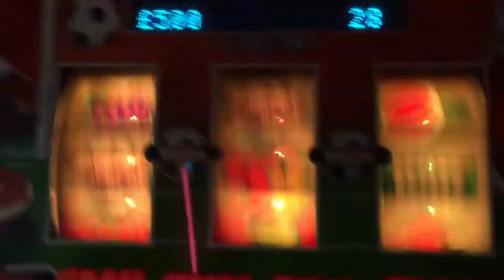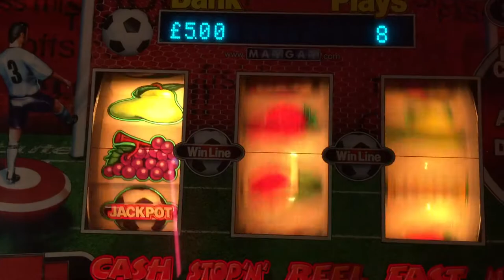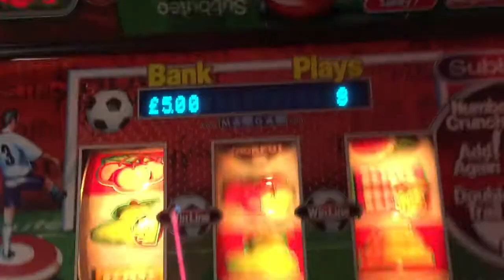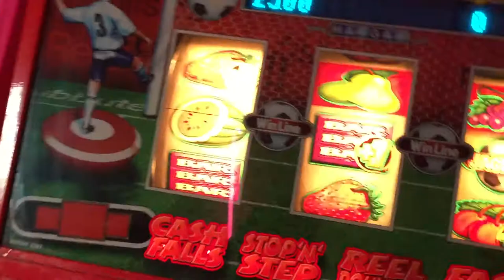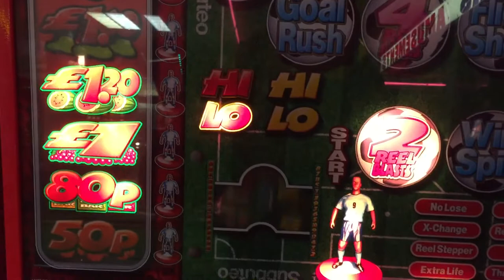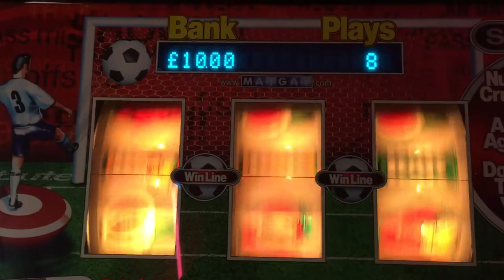Part 2 subbuteo fruit machine